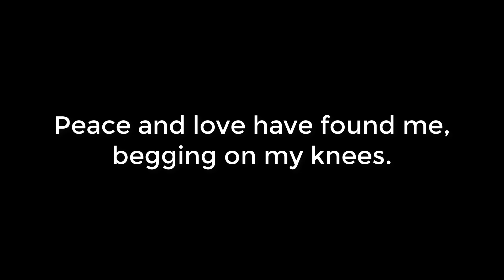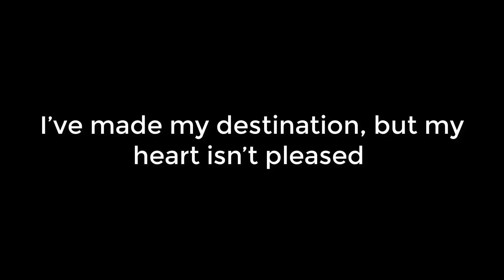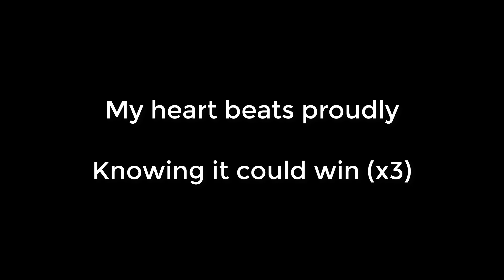Valley Song (Rough)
Threw together a rough song I was having fun with. I wasn't sure how to remaster works like this so I just left it as is. Hope you enjoy it.